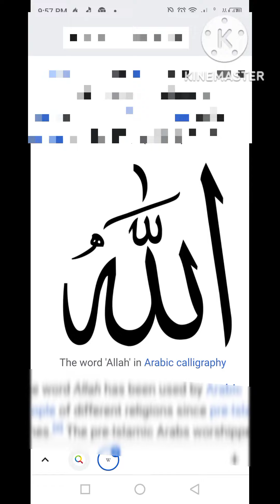Simple basic breakfast 🥞health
Assalamualaikum
In this vedio I'm gonna tell u that how to creative ur mind aur kasa app apni Zindagi aur Kam ko Asan kar sakta hu .